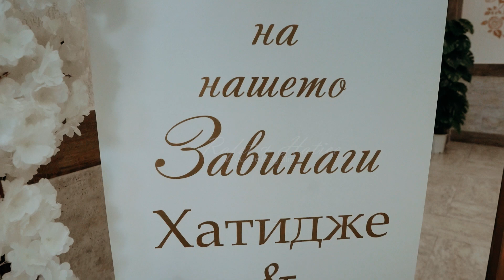Hatice & Rafet Düğün Klibi | Wedding Film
StudioNebat PRODUCTIONS

Благодарим Ви, че ни се доверихте и избрахте нас да бъдем част от вашият празник!